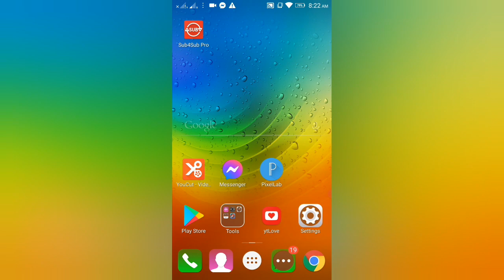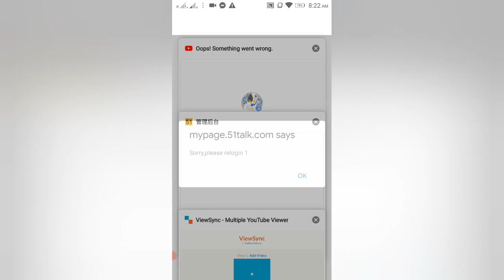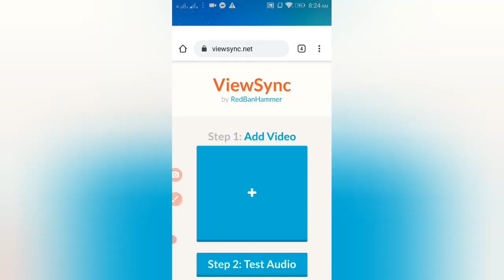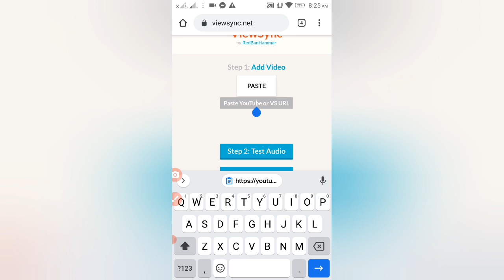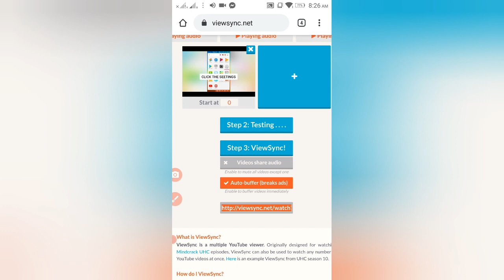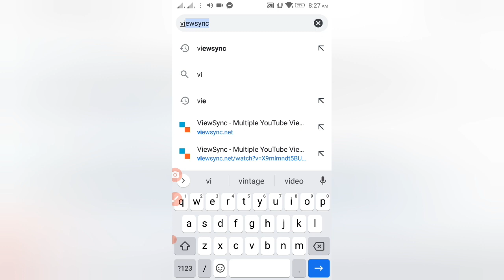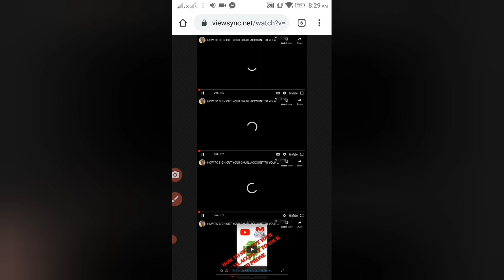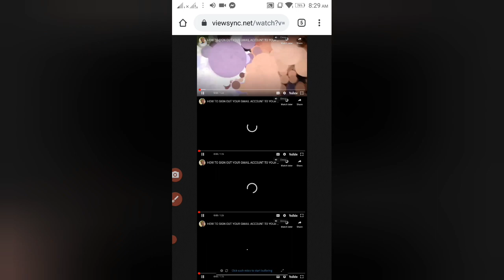HOW TO GET MORE VIEWS AND WATCH HOURS/ IN JUST A WEEK